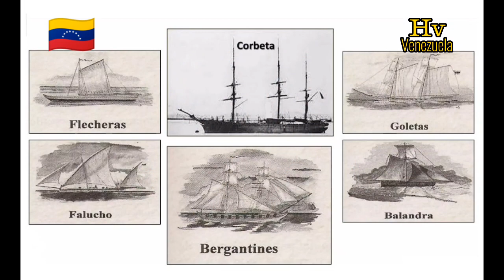BATALLA NAVAL DEL LAGO DE MARACAIBO 🇻🇪 Día de la Armada Nacional 🇻🇪